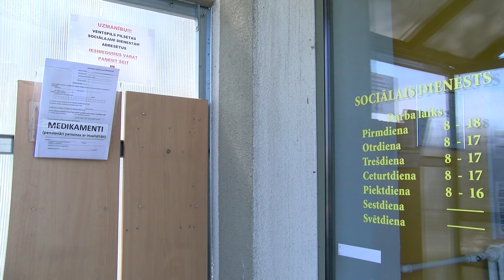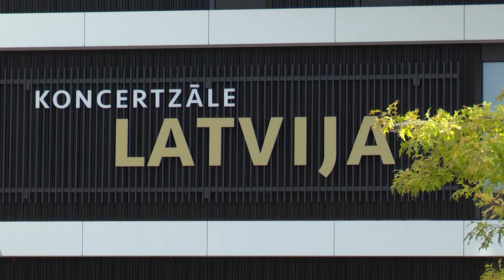Взгляд из Вентспилса 17.05.2024